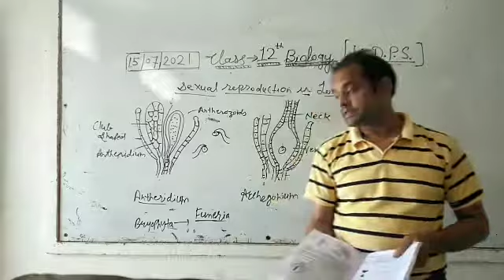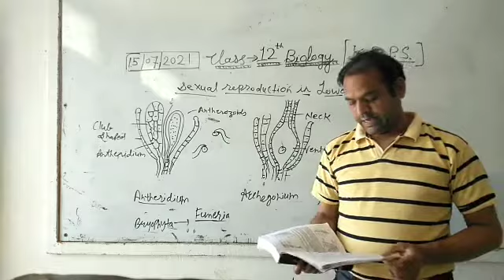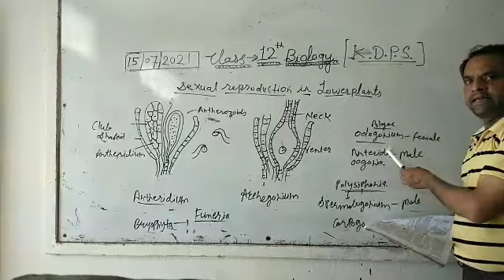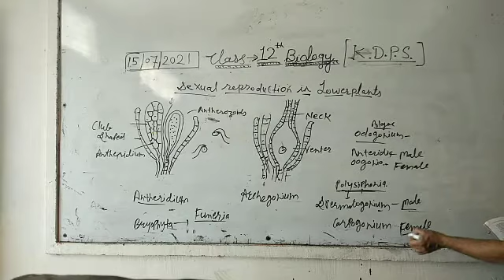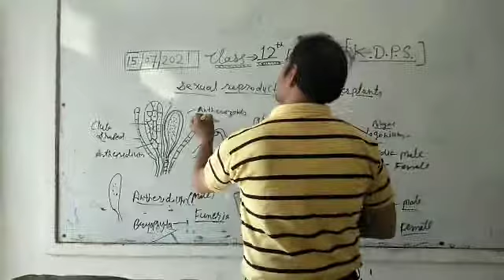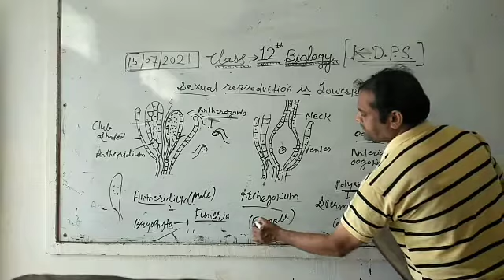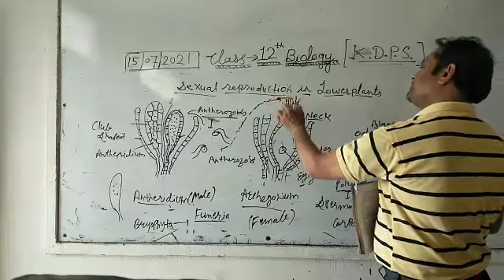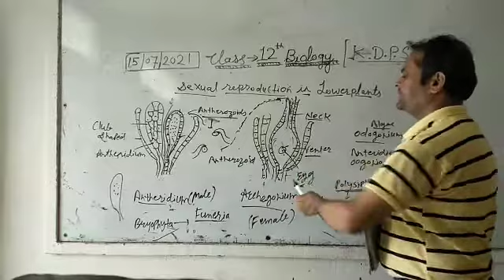sexual reproduction in lower plants class 12 Biology chapter 1